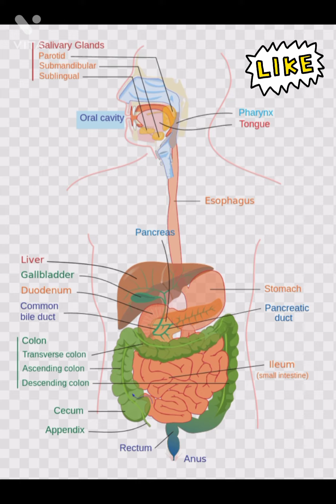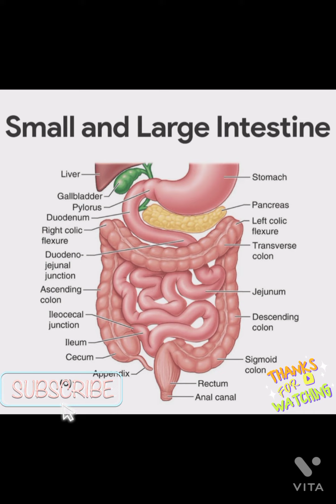GIT (GASTRO INTESTINAL TRACT) - Learn At a Glance 👍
A short video showing the parts of the GIT System @ their functions a
in short at a glance...